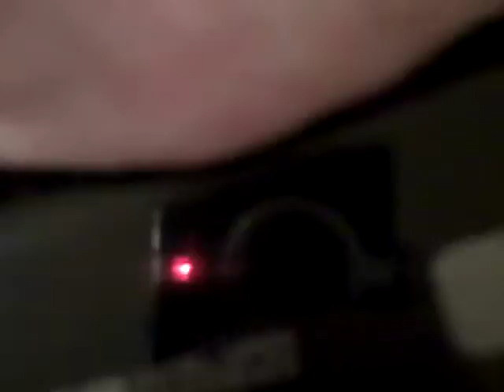Posting again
kk, I'm gonna try to come up with something new. I'll make some email account where u can send me suggestions.